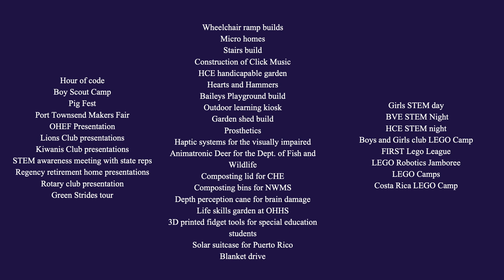Use your skills for good | Holly Lewis, Molly Zimmermann & Elisabeth Ince | TEDxSnoIsleLibraries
Learn how a small group of people working together are changing their community in lasting ways, and see how a wide range of small steps can add up to something bigger. Bringing everyday skills together with a wide range of skills they've learned with their robotics team, these students have grown a habit of service that is contagious, easy for anyone to begin, and which comes along with rewards for all who engage.     Oak Harbor High School student graduate Holly Lewis joins fellow high school students, Elisabeth Ince and Molly Zimmerman, to launch the first virtual TEDxSnoIsleLibraries 2020 speaker event with their talk, “Embrace the Chance to Solve Problems in Your Community.” Lewis, Zimmermann and Ince connected through the Whidbey Island Wildcats, a local robotics team. Lewis had been on the team for two years when Ince and Zimmermann joined it two years ago. The three have worked on projects to help the homeless, people in underprivileged countries, and Whidbey Island children.

Lewis will attend the University of Washington in the fall to pursue a degree in electrical engineering.

Molly Zimmermann is a member of the Whidbey Island Wildcats, a robotics team based at Oak Harbor High School, Oak Harbor, Wash. Besides building technical skills, the team  focuses on the betterment of the community and the world. The teammates  have worked on projects to help the homeless, people in underprivileged countries, and the young children of the Whidbey Island community. Molly is aiming for a university degree in architectural engineering or interior design and joins fellow roboticists and classmates, Elisabeth Ince and Holly Lewis in a talk on working together to solve community problems.

Elisabeth Ince is a member of the Whidbey Island Wildcats, a robotics team based at Oak Harbor High School, Oak Harbor, Wash. Besides building technical skills, the team focuses on the betterment of the community and the world. The teammates have worked on projects to help the homeless, people in underprivileged countries, and the young children of the Whidbey Island community. Elisabeth has her sights set on a Bachelor's degree in sociocultural anthropology after graduating from high school. She joins Molly Zimmerman and Holly Lewis on a talk about working together to address community problems. This talk was given at a TEDx event using the TED conference format but independently organized by a local community.